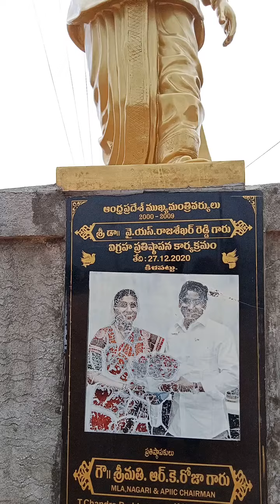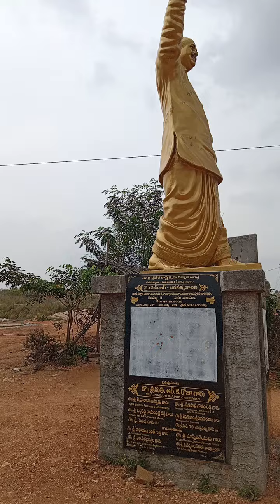Jagan Anna given a own house after 41 years in Jagan Anna colony Nagaraj kuppam, NAGARI on 04122022